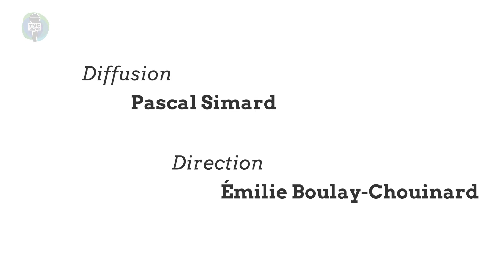Chronique sportive (25-06-2021)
Étienne Boudreault nous parle de Jeffrey Vieil, un joueur de Hockey professionnel qui vient de la vallée de la Matapédia.
TVC L’ÉTÉ du 25 juin 2021. Capsules d'informations matapédiennes.

Invité :
 Étienne Boudreault - Amateur de Hockey

Équipe de production :
 Raphaëlle Vaillancourt – Animatrice, journaliste et coréalisatrice
 Christophe Moquin – Animateur, coréalisateur et caméraman
 Pascal Simard – Caméraman et diffuseur